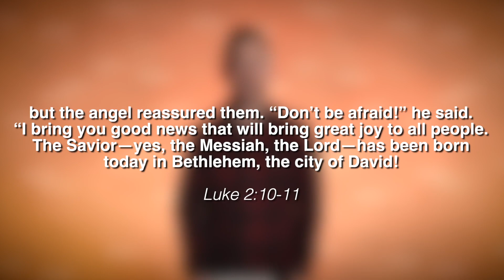A Redemption Digital Christmas Eve Gathering: Christmas At Home (2021)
This special Christmas Eve digital gathering includes a opening welcome from Redemption Teaching Minister LG Lance, a closing thought from Redemption Senior Minister Darrel Land, and seasonal songs from Redemption worship ministers Caleb Spencer, Jeremiah Smith, and Ryan Lynton. Gather with those you are celebrating Christmas alongside and celebrate and reflect with your church family.